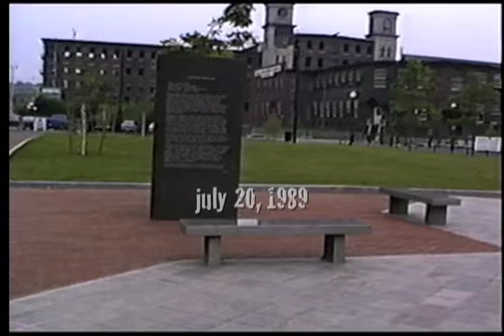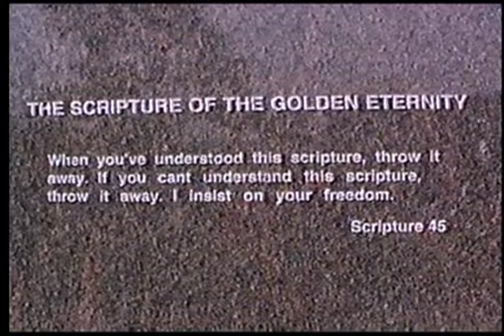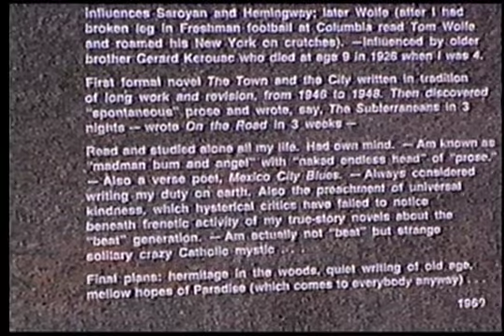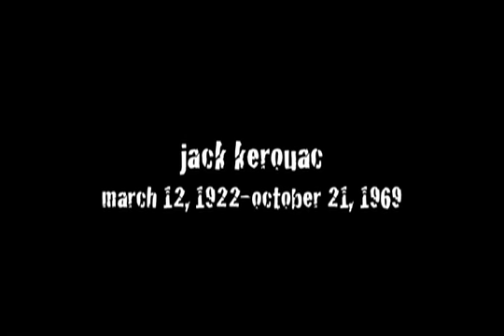kerouac commemorative & edson cemetery, lowell, MA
nic & sloy film kerouac's monument & graveyard in lowell, july 20, 1989. part of a leftcoast to rightcoast & back 7,076 mile roadtrip that includes the dharma bums' rock band playing at CBGB's record canteen for the 10th new music seminar.